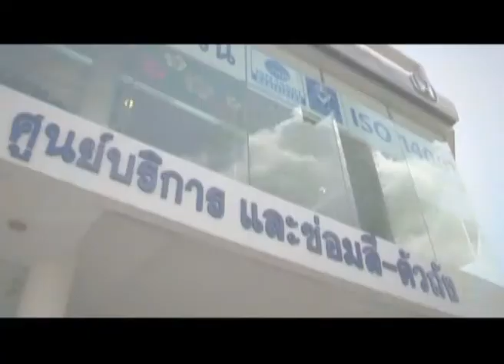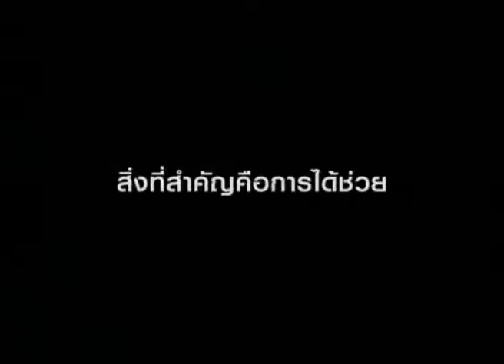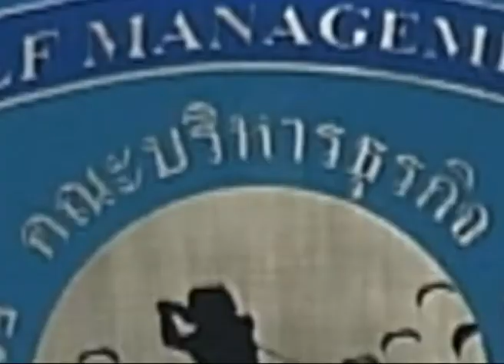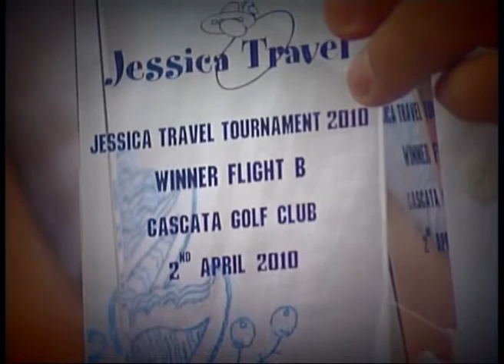Golf Paradise สนามกอล์ฟนอร์ธเทิร์น รังสิต กอล์ฟ คลับ2 OA 12 Oct 11